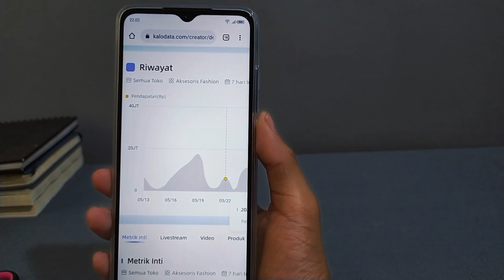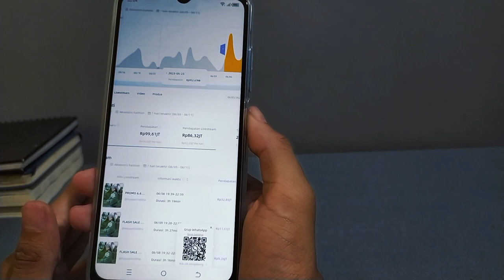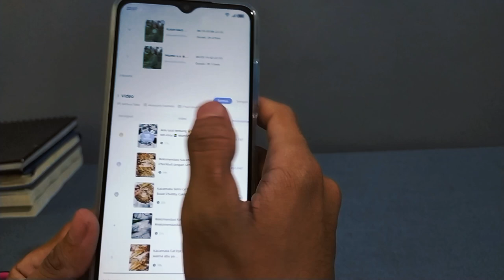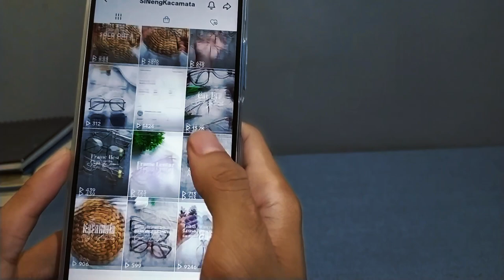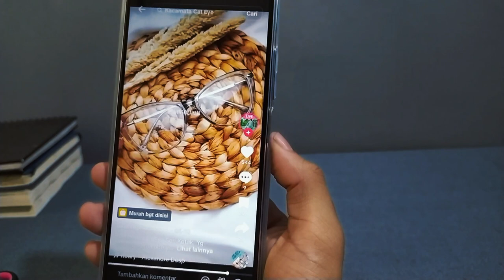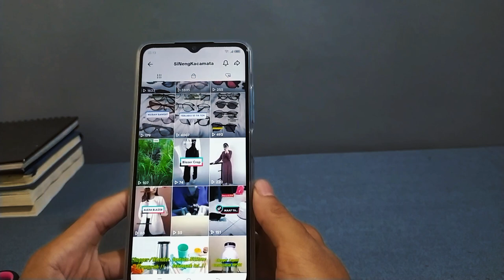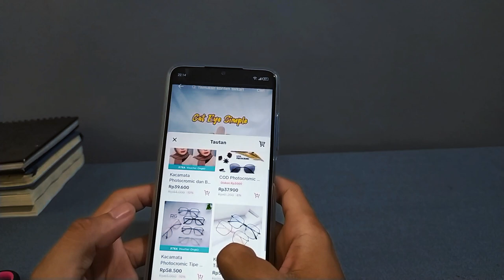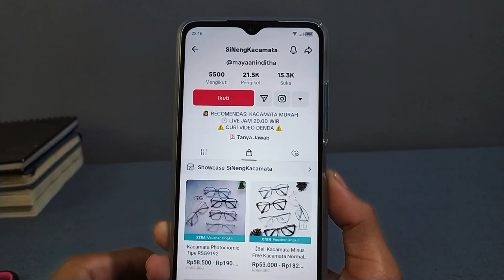99JT DARI TIKTOK AFFILIATE ! RAHASIANYA TERNYATA KUALITAS UPLOAD ?!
yang diperhatikan bukan soal lighting, promo atau transisinya melainkan soal kualitas konten tiktok affiliate yang dibuat, faktanya masih ada konten yang simple tapi menghasilkan.